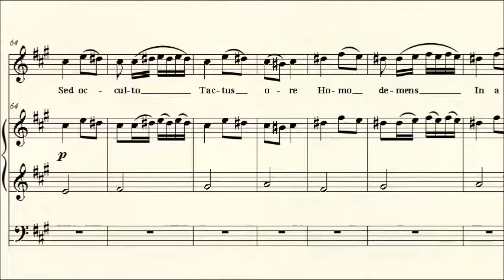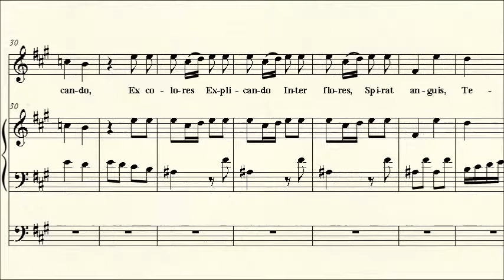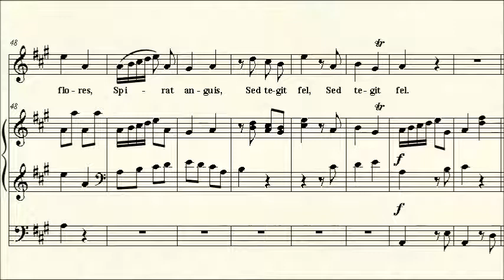Aria: Spirat anguis Inter flores from Motet in E - Vivaldi